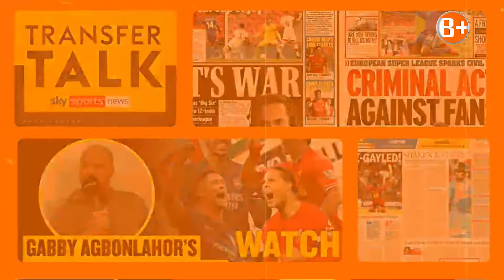🔴SPORTS UPDATES: KIYOVU SPORTS YAMURITSE INTWARO ZAYO|| MINISTER RICHARD YAKIRIWE NEZA|| TRANSFERS